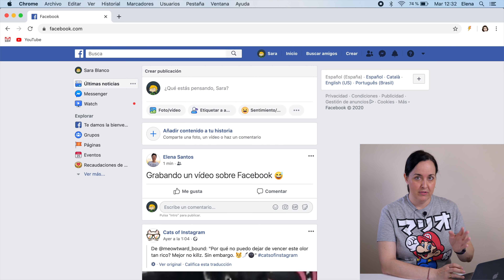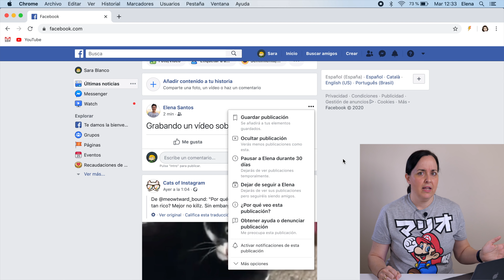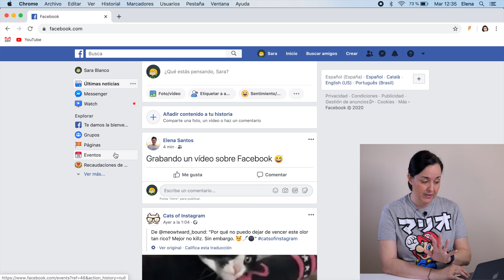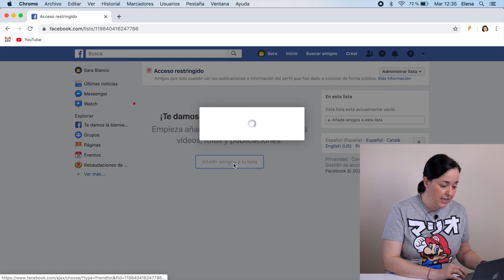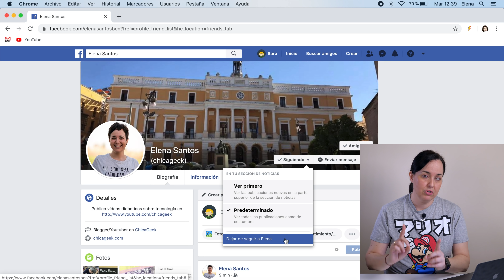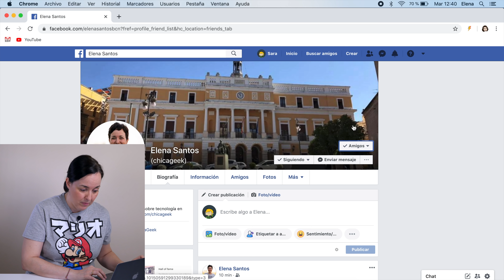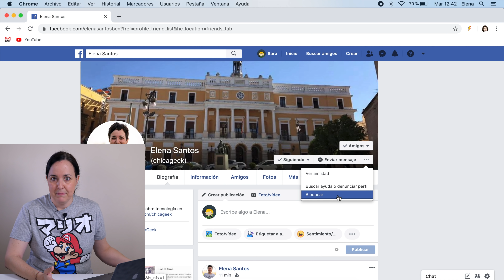BORRA a tus AMIGOS PESADOS de FACEBOOK (sin que se enfaden!) | ChicaGeek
• Facebook tiene un lado positivo, y uno negativo: por una parte te permite mantener el contacto con familia y amigos. Pero por otra parte, todos tenemos algún contacto pesado que en su día añadimos por compromiso, y que ahora no sabemos cómo librarnos de él sin quedar mal.

• Si tienes un amigo pesado en Facebook y no te apetece interactuar mucho con él, la primera opción es ignorar sus publicaciones. Ya sabes, la famosa regla de "no alimentar a los trolls". Pero si te cuesta resistirte a sus textos o imágenes, lo mejor es que las pierdas de vista.

• En este vídeo te muestro varias formas de dejar de ver publicaciones de tus contactos más pesados en Facebook, ya sea de forma temporal o más permanente. Y lo mejor de todo, son opciones que resultan completamente transparentes para tu contacto. Es decir, esta persona no se enterará de nada, y para ella todo seguirá igual en vuestra relación de Facebook.

• Recuerda también que tienes a tu disposición la posibilidad de denunciar e incluso bloquear un perfil de Facebook, si esa persona ya tiene actitudes demasiado negativas contigo. Si te insulta, te acosa o te lo hace pasar mal, no lo dudes y bloquea!